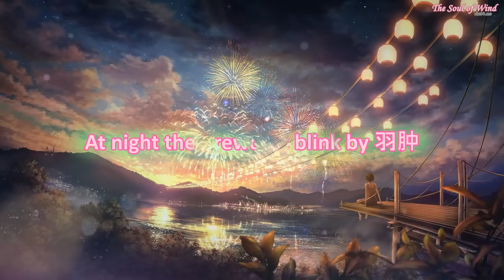美しいピアノ音楽─リラックスできるBGM─私の好きなピアノミックス